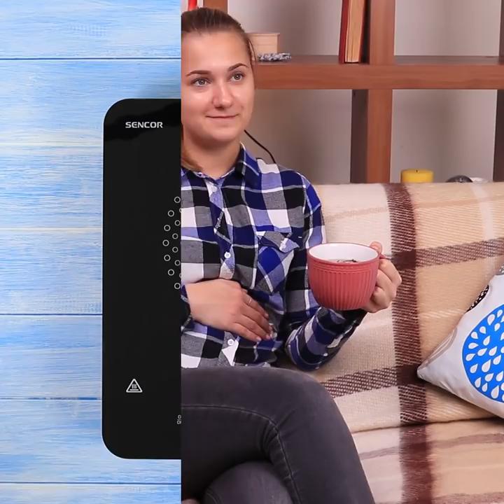Useful Hacks With Food Scraps That Will Save Your Money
Most girls prefer the natural organic foods and cosmetics, but usually this is expensive. Easy tricks will help you make useful home products from foods scraps.

Supplies and tools:
• Blender
• Eggs
• Yoghurt
• Baking powder
• Bread
• Baking pan
• Vegetables
• Sugar
• Silicone spatula
• Frying pan
• Knife
• Icing
• Kitchen tongs
• Sprinkles
• Sheet pan
• Parchment paper
• Tableware
• Olive oil
• Salt
• Aloe Vera
• Cookie
• Jam
• Honey
• Coffee grounds
• Toothpicks
• Water
• Fruits
• Mint
• Gelatin
• Berries
• Coconut
• Soil
• Tray
• Skewer
• Funnel
• Shampoo dispenser
• Glass jar
• Kitchen pestle
• Flour
• Food coloring
• Empty glue stick